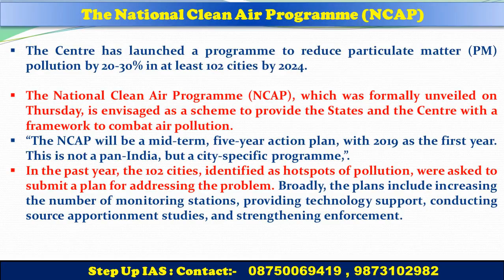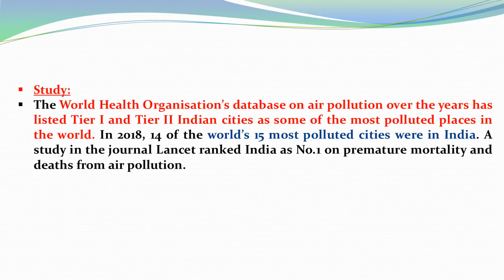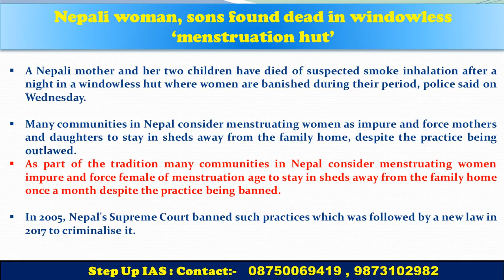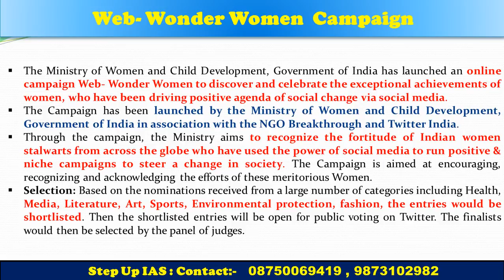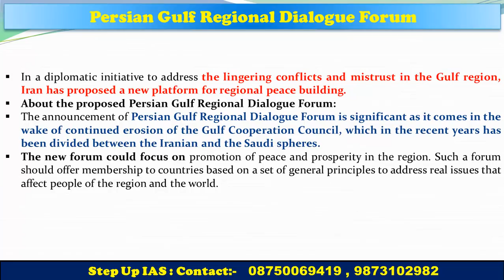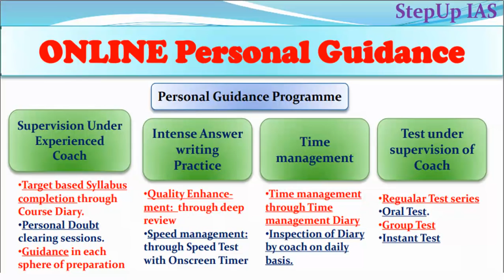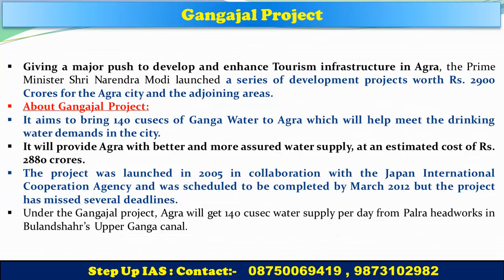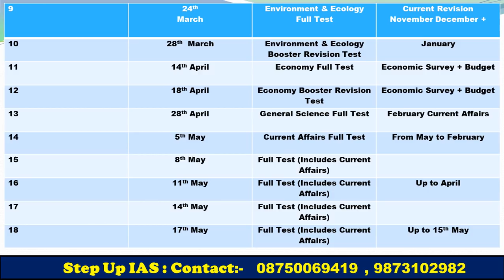11th January 2019 The Hindu and PIB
All important News from The Hindu, PIB and Other sources such as Insight ias, Ias baba etc. You can get easily on this news channel by following this StepUpIAS You tube channel everyday.
The National Clean Air Programme (NCAP)
Web- Wonder Women  Campaign
Persian Gulf Regional Dialogue Forum
Gulf Cooperation Council (GCC)
Gangajal Project